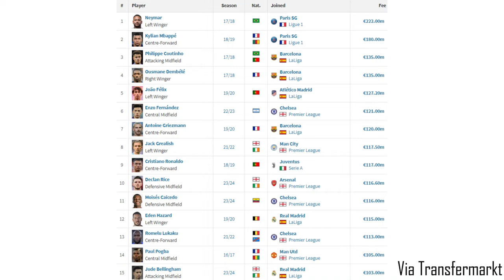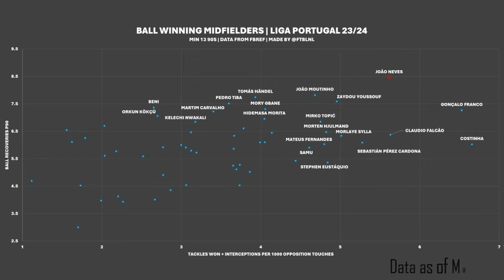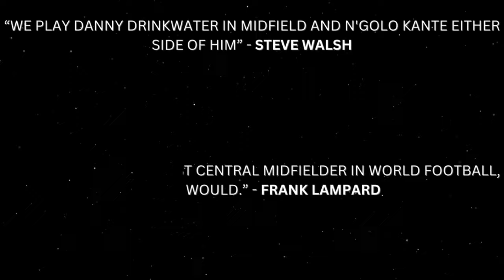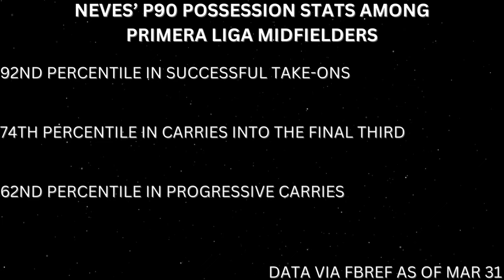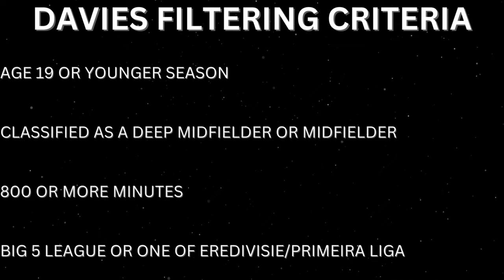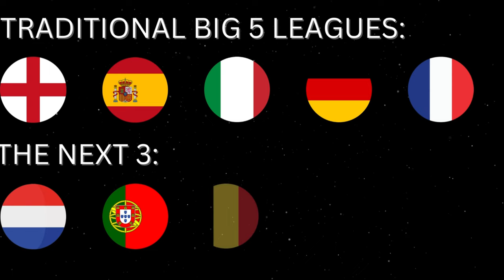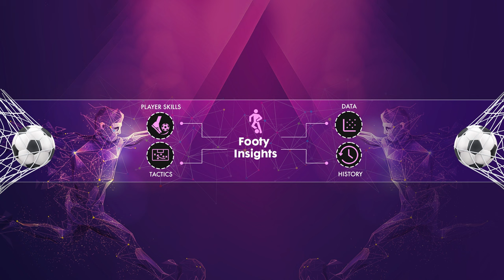How High is João Neves' Ceiling?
João Neves has been emerged onto the scene this season, which has Europe's biggest clubs looking to acquire him this summer. His reported €120m release clause represents a hefty cost for his services, so clubs will be weighing up the pros and cons of such a transfer for a player of his archetype. This video will look at Neves' skillset, his current productivity relative to young phenom midfielders of recent vintage, and whether it's a good idea to spend €120m for Benfica's newest wonderkid.

Sections:
0:00 Intro
1:54 Out of Possession
4:53 In-Possession
7:03 Projecting Forward